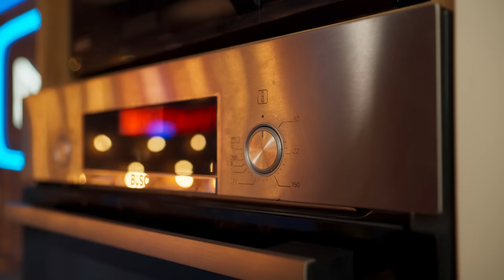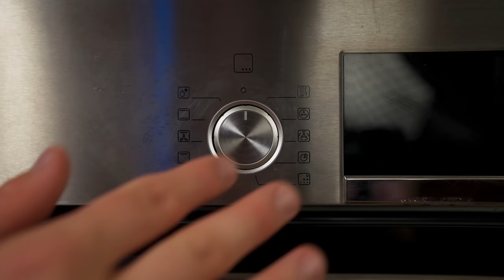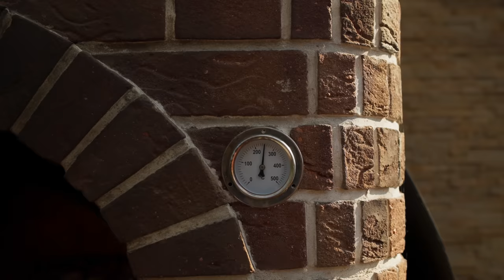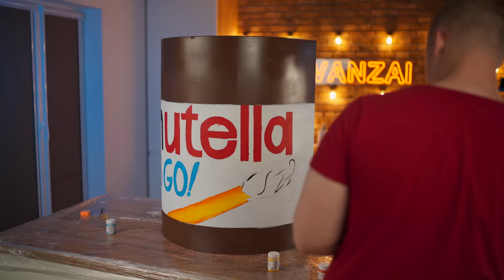Géant Nutella Go | Comment faire le plus grand du monde DIY Nutella Go par VANZAI CUISINE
Salut. Aujourd'hui, nous avons préparé un énorme Nutella Go pesant 50 kilogrammes

Assurez-vous d'avoir activé la cloche pour ne manquer aucune de nos vidéos !